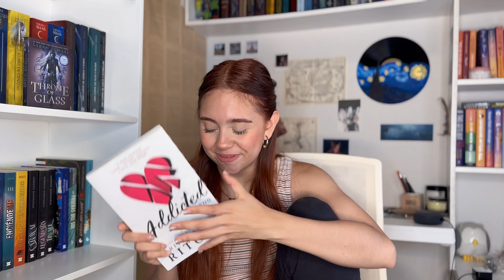Libros + Taylor Swift 📚✨ // Una recomendación por una canción.